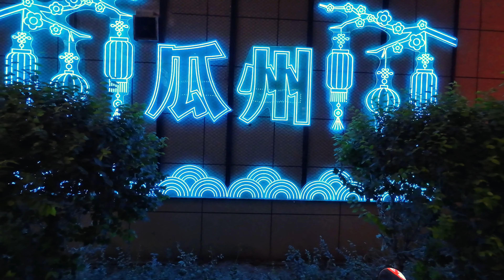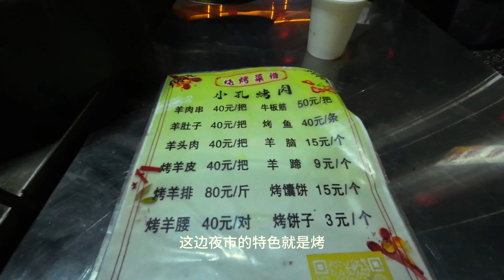青海，甘肃，新疆自驾，从中华第一关嘉峪关到达瓜果飘香的瓜州！Self-driving in Qinghai, Gansu and Xinjiang Province, China!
在路上买西瓜失败，但是其他水果还不错，苹果很好吃，葡萄很甜~
一个频道了解中国！这个频道将记录人们的生活空间，关注生活与环境！This channel will explore life in China and record living space, local life and environment!